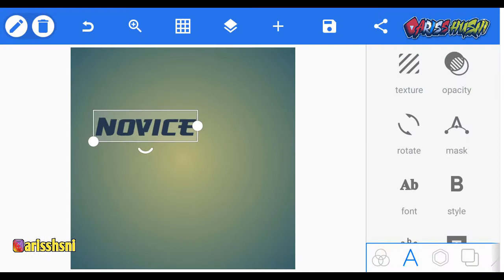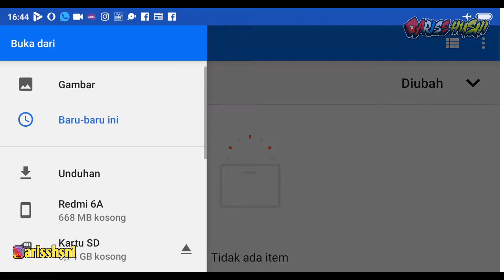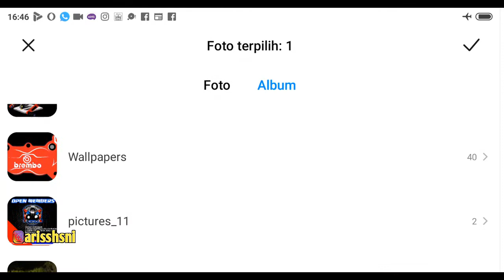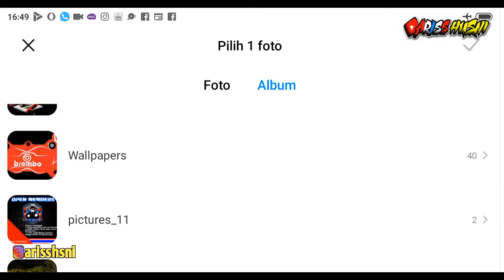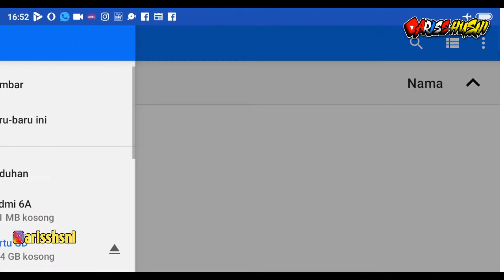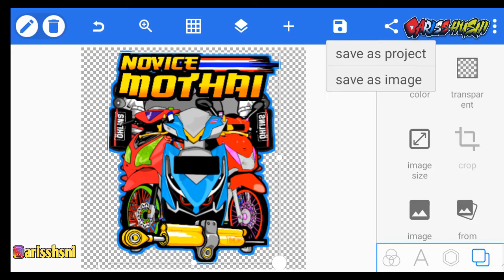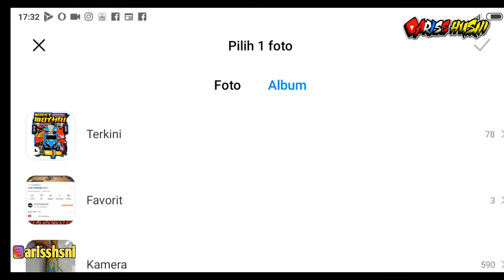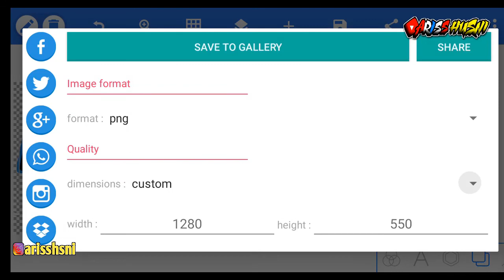Tutorial Desain Kaos Thailook Di Pixellab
Bagi kalian yang masih bingung mau membuat logo ? entah logo apa saja ! yo simak videonya , check this out !

Suka modif motor ala ala thailand tapi gak punya logo sendiri, yo simak videonya, check this out ! !

Back Song :
Manchester Dream
Riffs For Days